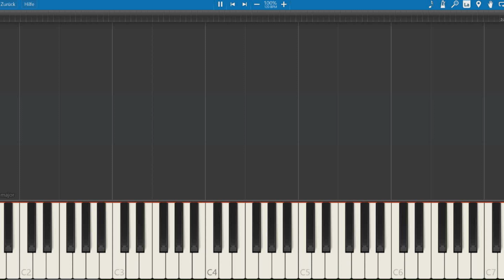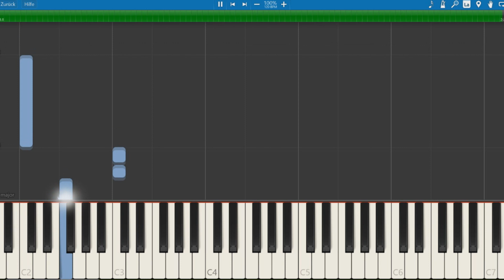Islands Of Green - Synthesia Tutorial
Islands Of Green from Walking With Dinosaurs, composed by Ben Bartlett.
Synthesia Tutorial for piano.